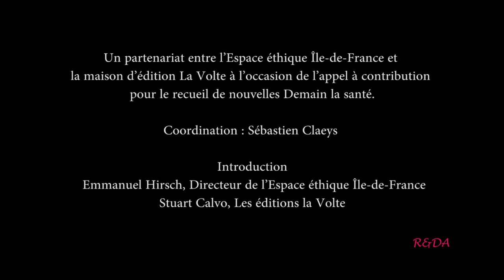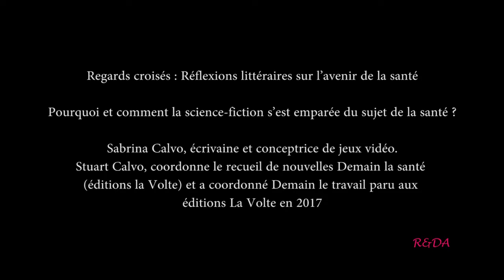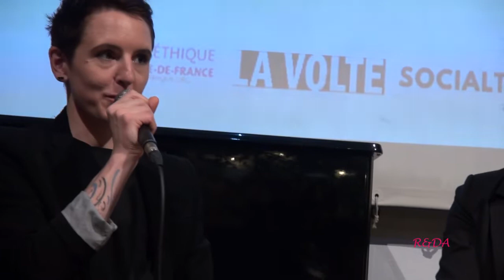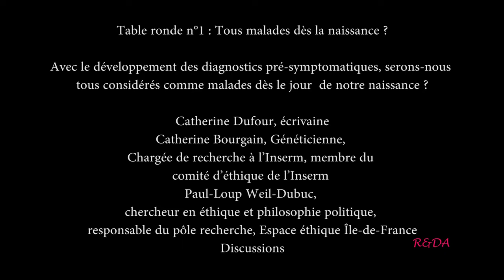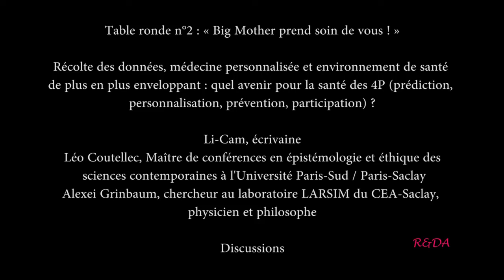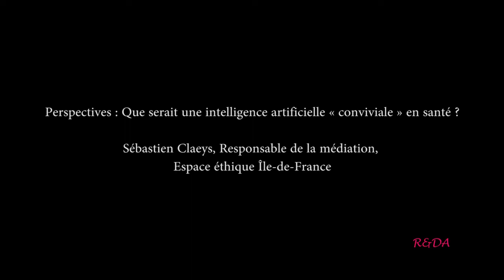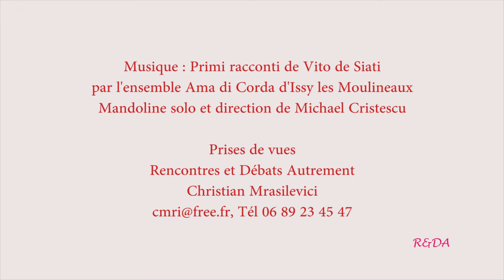Espace Ethique, Anticiper les futurs de la santé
Anticiper les futurs de la santé : la science-fiction à la rencontre des soignants et des chercheurs
Un partenariat entre l’Espace éthique Île-de-France et la maison d’édition La Volte à l’occasion de l’appel à contribution pour le recueil de nouvelles Demain la santé.
Paris le 11 Septembre 2019